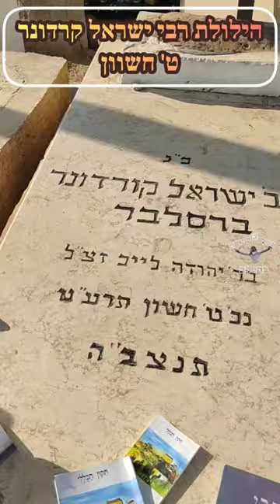אדם של אחרי ביאת המשיח!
צדיק אמיתי קדוש, חידוש נורא, בעל בכייה ואהבת ישראל, שרף, עובד ה' אמיתי, מורו ורבו של רבי ישראל דב אודסר זי"ע. (סבא ישראל)
יש עליו סיפורים מדהימים! חפשו בספר "ישראל סבא". נ נח נחמ נחמן מאומן